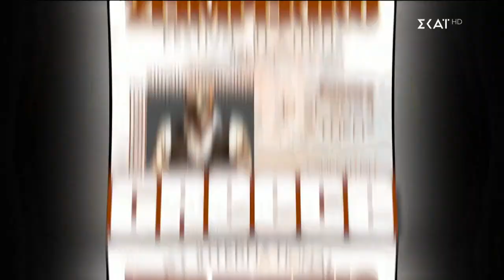Καλά Νέα | 06/01/2024